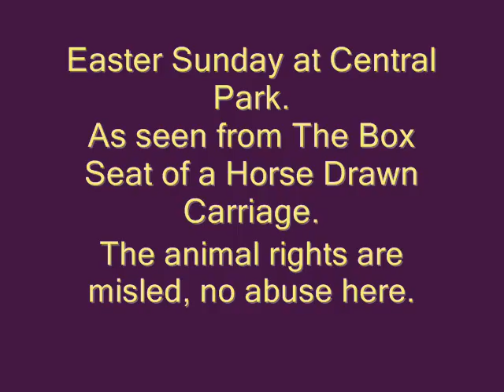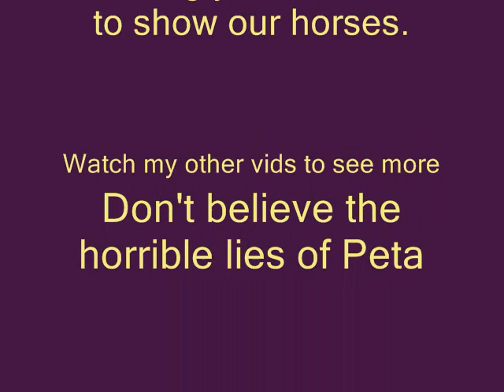Amish bred New York City Carriage Horses, a Day in Central Park. nyclass,steven nislick LIE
Easter Sunday at Central Park here in New York was a beautiful day. People from all over were out and about. Our wonderful amish bred horses were putting a smile on every face young and old whether riding in the carriage or just admiring the majesty of our horses.
The animal rights are wrong. Peta and the hsus are misleading you. Oh, and the aspca are 2 faced bastards.